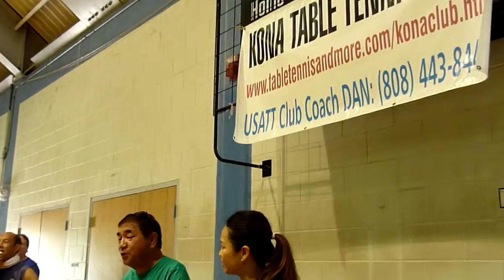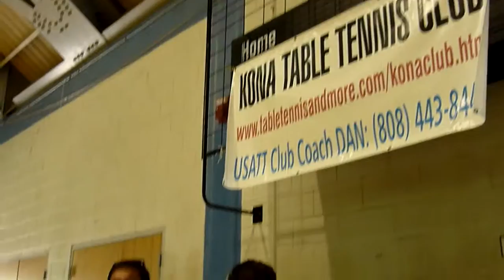2015 Kona Tournament Proclamation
Opening ceremony with Hawaii Council & Hawaii Governor proclamations regarding Kona Table Tennis Club & Tournament